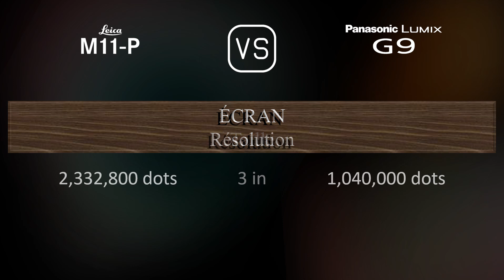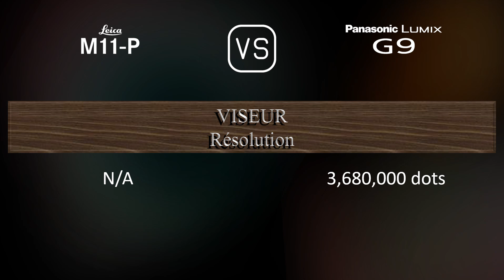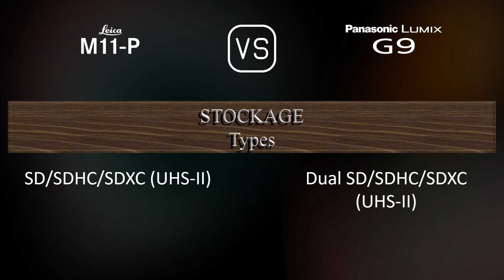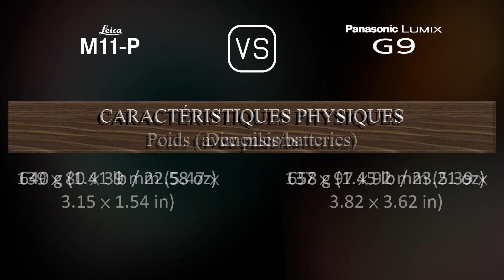Leica M11-P vs. Panasonic Lumix G9: Une Comparaison de Caractéristiques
Cette vidéo fournit un aperçu des fonctionnalités du Leica M11-P et du Panasonic Lumix G9 dans une comparaison de caractéristiques (comparison of specifications).

00:25 LANCEMENT
00:33 BOÎTIER
00:40 CAPTEUR D'IMAGE
01:01 IMAGE
01:16 OPTIQUE ET MISE AU POINT
01:41 ÉCRAN
01:58 VISEUR
02:13 FONCTIONNALITÉS PHOTOGRAPHIQUES
03:06 FONCTIONNALITÉS VIDÉOGRAPHIQUES
03:20 STOCKAGE
03:24 CONNECTIVITÉ
03:49 CARACTÉRISTIQUES PHYSIQUES
04:07 AUTRES CARACTÉRISTIQUES